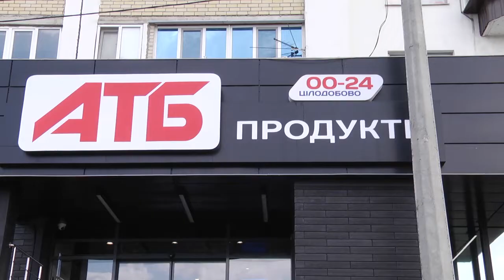День моряка відсвяткували в АТБ 25.06.19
25 червня відзначає щодо нове свято - День моряка. За вже сформованою традицією, приєднується до святкування Дня моряка - компанія «АТБ-маркет».